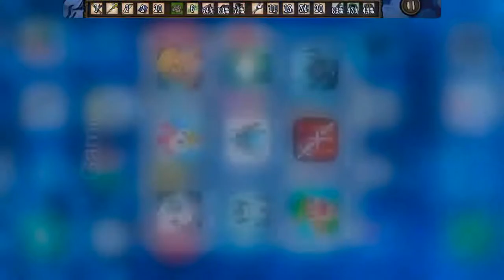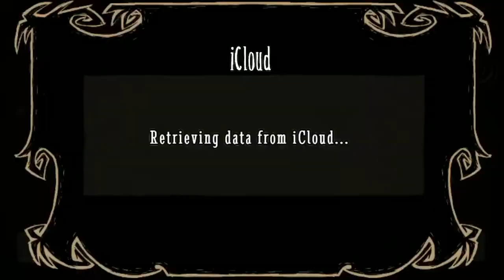Don't Starve iPhone : How to get krampus sack in early game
i play it on iphone 7 is smooth ! no lag ! no freeze.